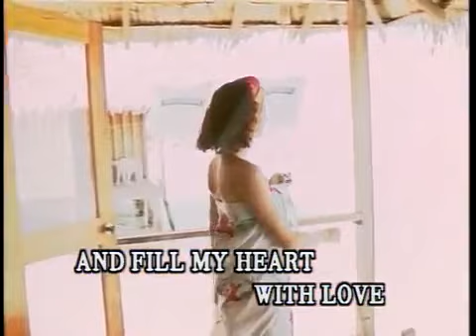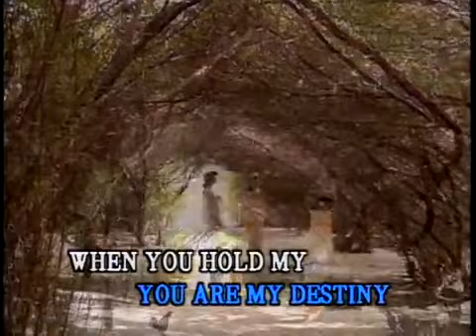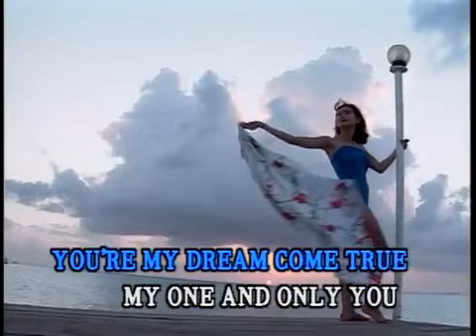Melovision (MV運律) - Only You (Vocal)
Version by The Platters

"Melovision English Karaoke Volume 3" "The Romance of Srilanka & Maldive